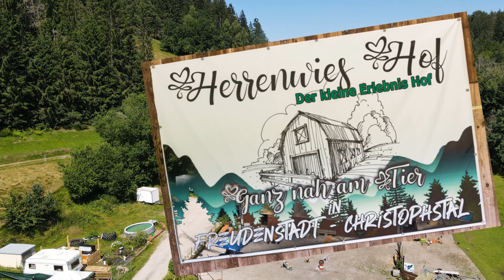Herrenwies Hof, ganz nah am Tier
In der Nähe von Freudenstadt im Schwarzwald steht in Christophstal der Herrenwies Hof, in einer ruhigen und waldreichen Gegend.
Die Besitzer und Betreiber dieses, mit Liebe geführten Tierhofes,  Gudrun Zwißler und Andreas Peldszus freuen sich auf ihre Gäste.
Sie möchten grade Kindern den freundschaftlichen und rücksichtsvollen Umgang mit Tieren vermitteln,  um auch Ängste und evtl. Vorbehalte ganz schnell  abzubauen.
Es ist eine Freude die Kinder in der teilweise uneingeschränkten Nähe bei den Tieren zu beobachten, sie vergessen die Zeit !

Herrenwies Hof
Eichelwaldweg 30
72250 Freudenstadt
Telefon: 0152/33953356

* Bei mehreren Besuchern empfiehlt es sich telefonisch anzumelden.
* Es dürfen auch Familienfeste und Kindergeburtstage auf dem Gelände gefeiert werden.

Mein Equipment:
- Meine Magix Videoberabeitungssoftware
- Meine Video-Kamera, Go Pro, Hero 8
- Ersatz Akku mit Ladegerät original Go Pro
- Micro SD Karte (128GB)
- DJI Aer 2 Drohne